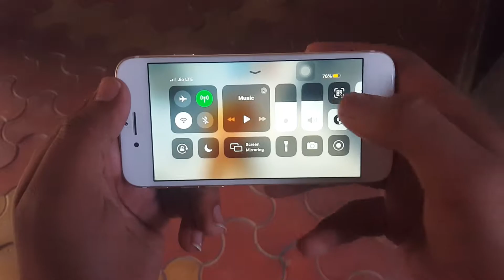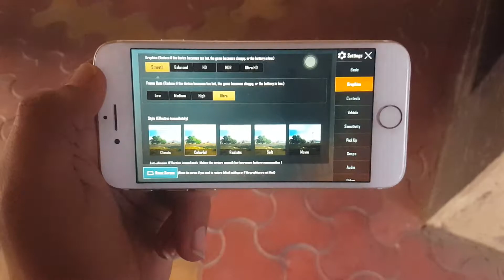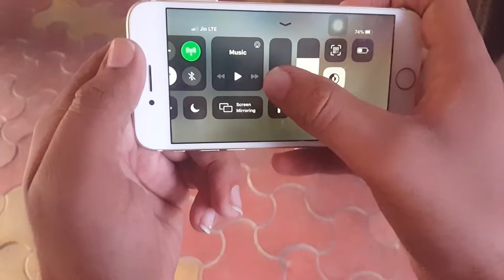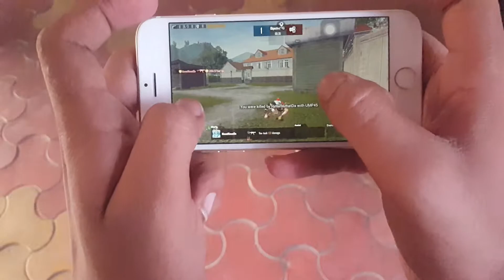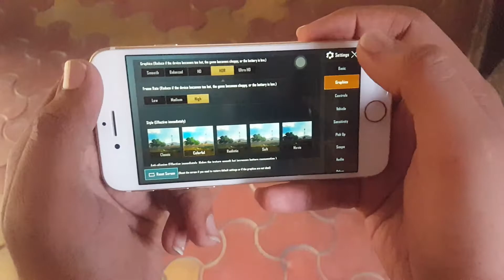pubg on iphone 7 gyro +4 fingers